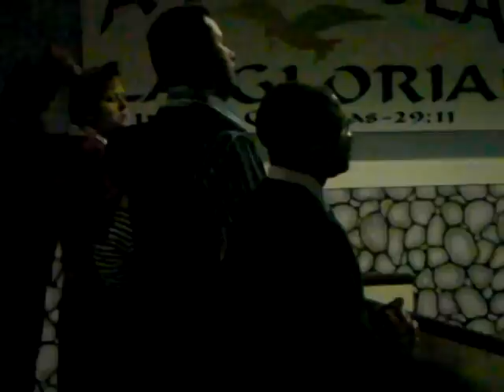IGLESIA PENTECOSTAL GETSEMANI SE UNIO AL CONCILIO EL PARAISO #1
este video fue tomado en la iglesia pentecostal getsemani que pastorea fernando hernandez esta iglesia trabaja con el concilio el paraiso